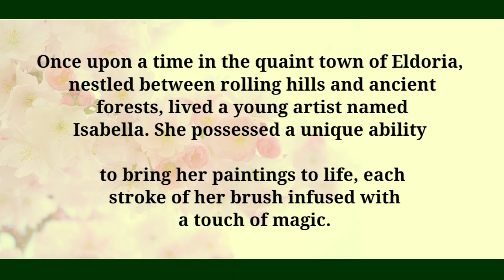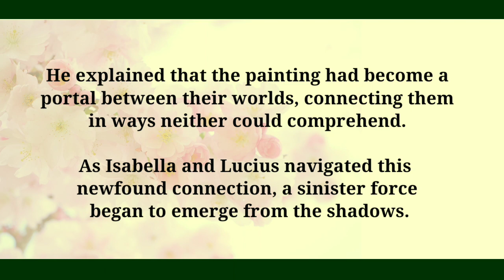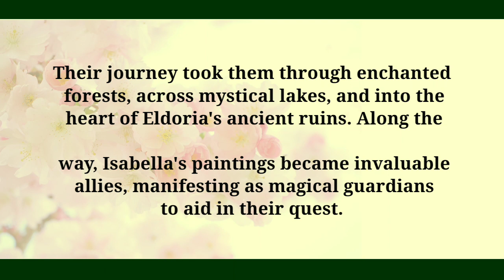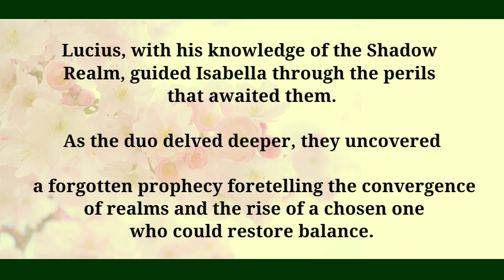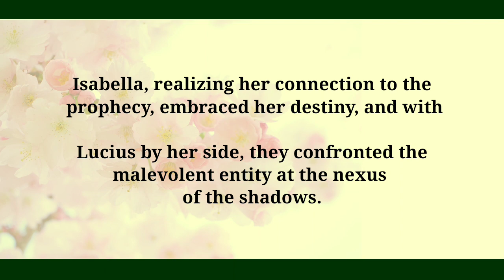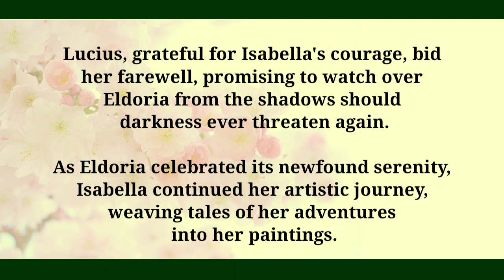english story for listening||Daily english story||Shadows of Serenity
i upload  video in a day. please support me